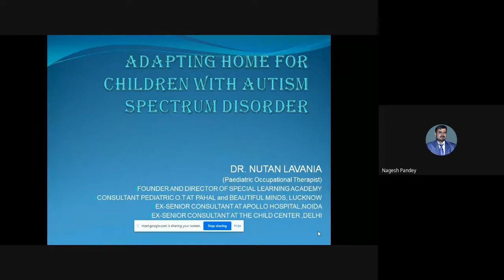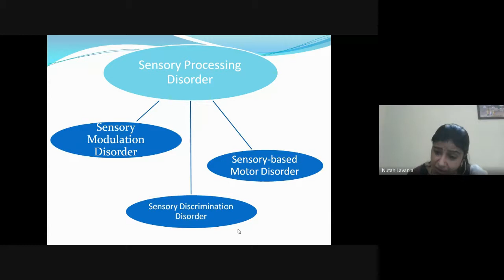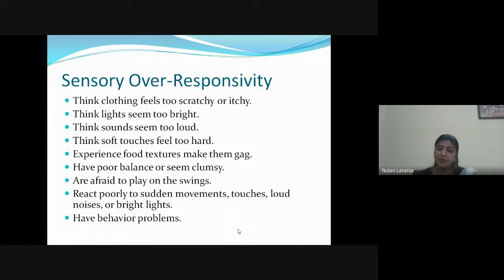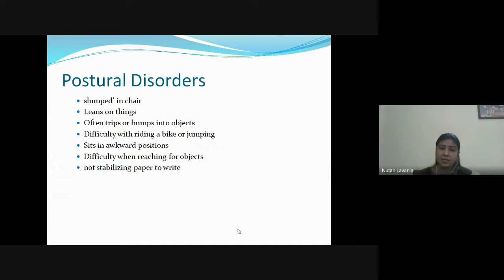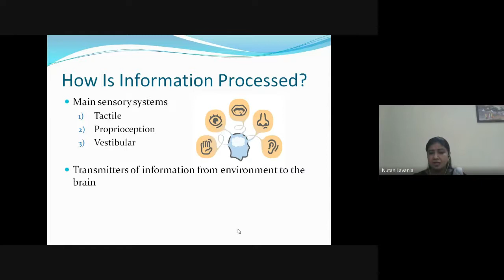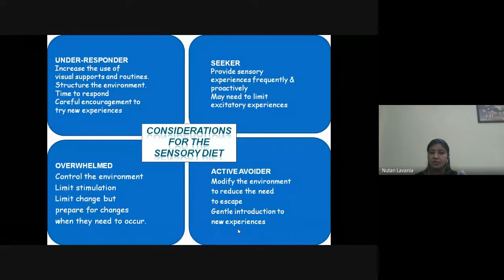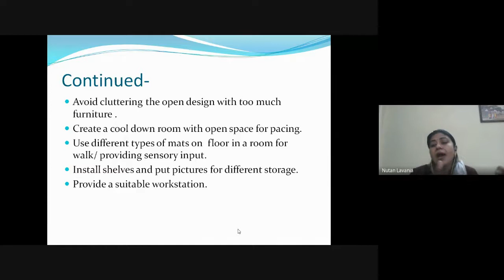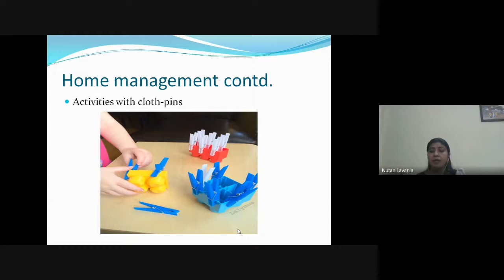Lecture on "Adapting Home for Children with Autism Spectrum Disorder"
Composite Regional Centre for Skill Development, Rehabilitation and Empowerment of Persons with Disabilities (CRC)-Lucknow (PDUNIPPD, DEPwD, Ministry of Social Justice & Empowerment, Govt. of India) organised the Lecture on "Adapting Home for Children with Autism Spectrum Disorder" Thursday, the 30th September, 2021, From 02:00PM-03:00PM.